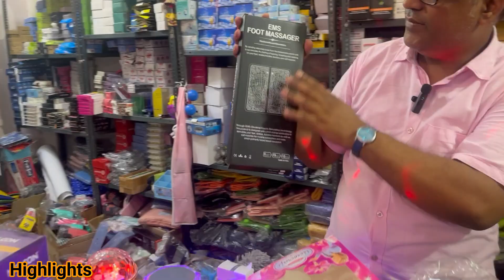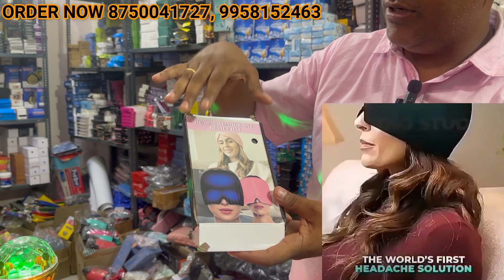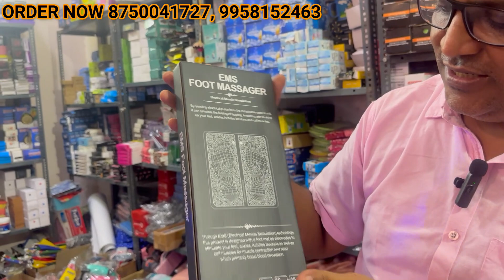Latest Gadgets की बिल्कुल Latest Video || राखी Special Discount || Skyraa Mart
Skyraa Mart
D-2/1, 1St Floor, Yadav nagar Samaypur Badli
Delhi-110042

Nearest-
Samaypur Badli Metro Station
Samaypur Badli Railway Station

smart gadgets
smart gadgets wholesale market
cheapest gadgets
gadgets
kitchen gadgets
cheapest smart gadget market in delhi
amazon gadgets
gadgets 2022
latest gadgets
smart gadgets
gadgets
smart gadgets
gadgets
new gadgets
amazon
online items
amazon online items

delhi tour
delhi vlog
delhi news
delhi live
delhi weather
delhi shopping
delhi market
delhi monuments
delhi haat
delhi events
delhi lovers
childhood delhi
delhi location